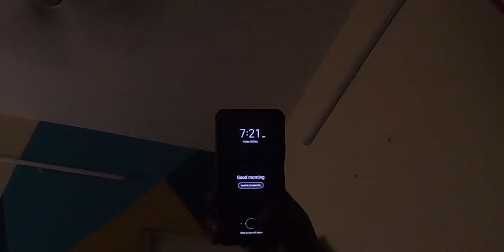ಸ್ವಚ್‌ ಮನೆ ! House Cleaning + Out Door Vlog By Santhosh MD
Do watch and comment your feedback

My GoPro Hero
Best Mic For GoPro
GoPro Mount
My Vega Helmet
GoPro Casing For helmet & Mic